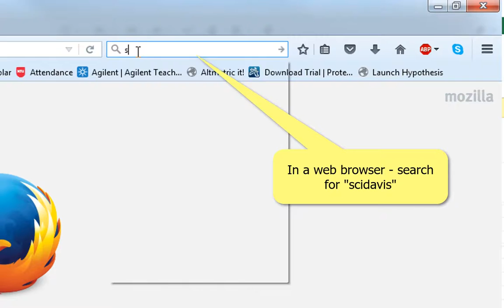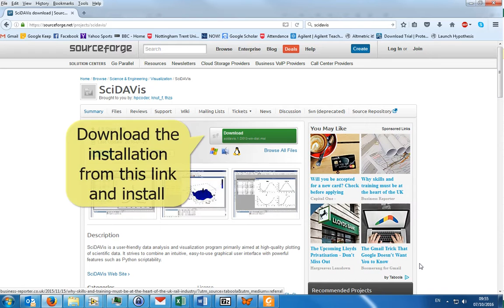Getting SciDAVis on your own computer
Explanation for how students can install SciDAVis on their own windows PC or laptop.